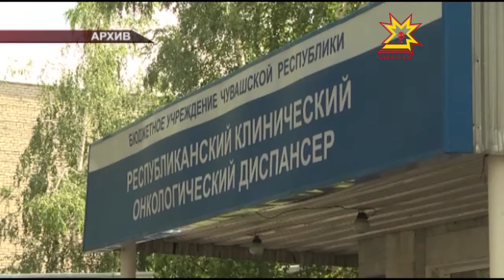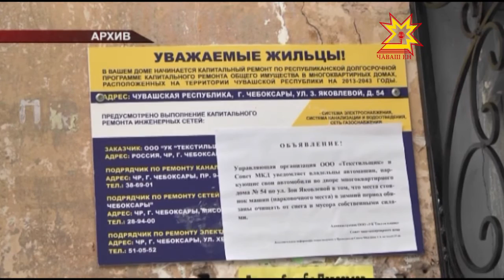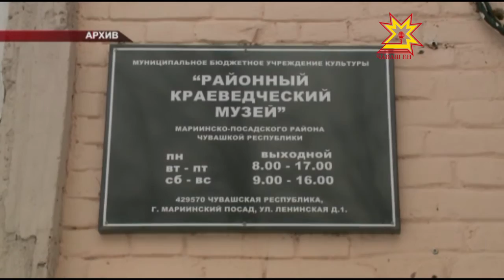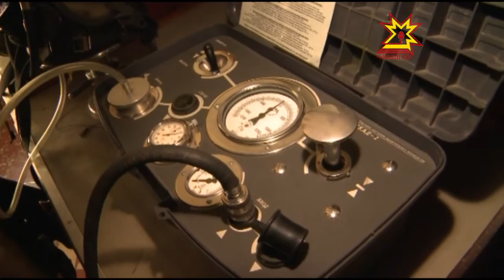Республика 15 03 2016 на русском языке Вечерний выпуск